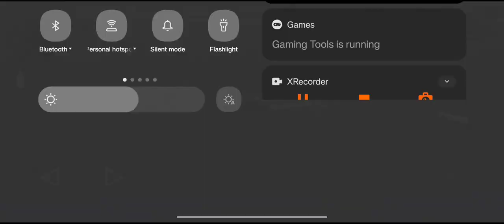mini Dj pickup 🛻 Heavy driver Ajmer